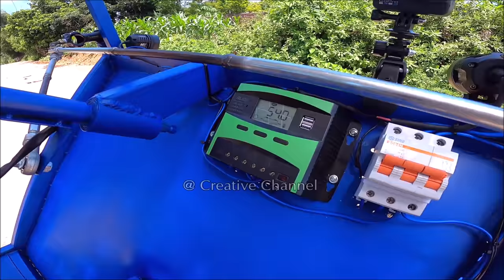Build A Electric Solar Car with Two Bicycle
How to Build A Electric Solar Car with Two Bicycle, DIY car with two Fat bike at home